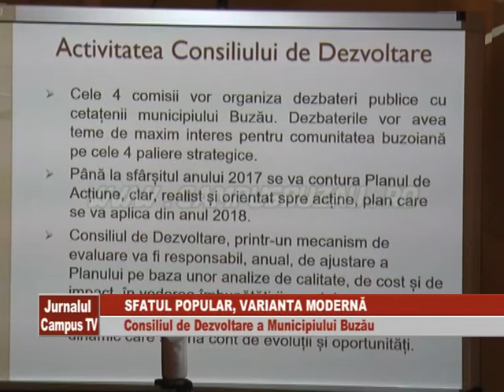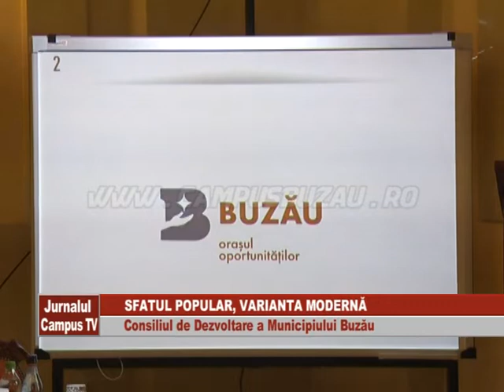SFATUL POPULAR VARIANTA MODERNA